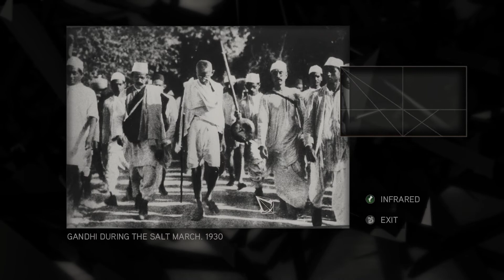More Drip. More Paintings. More Swag. | Assassin's Creed II: Episode 8